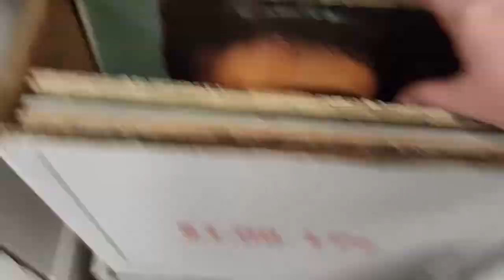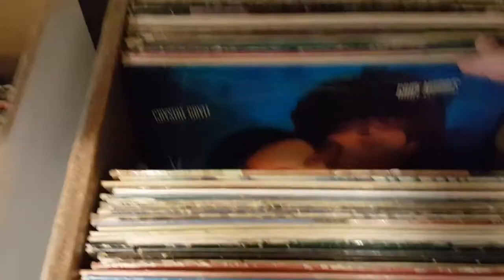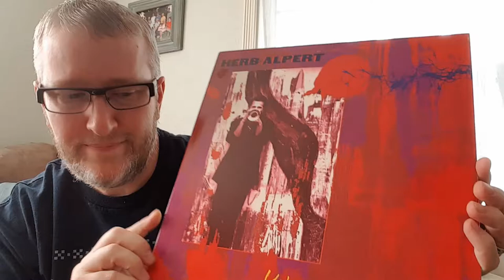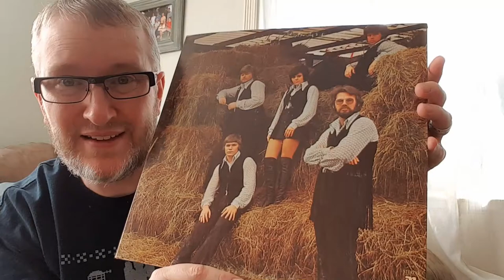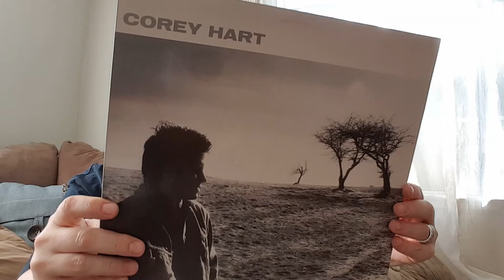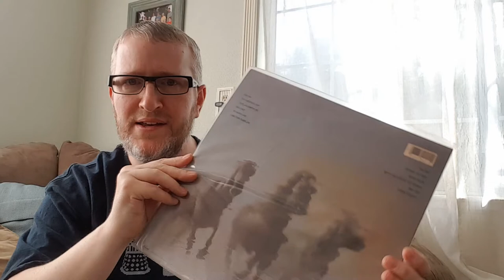Record Digging & Vinyl Finds From Village Music In Big Bear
Some quick digging footage followed by my vinyl finds (and a CD!) from Village Music in Big Bear, California. Background music